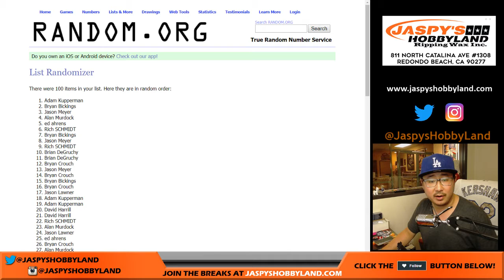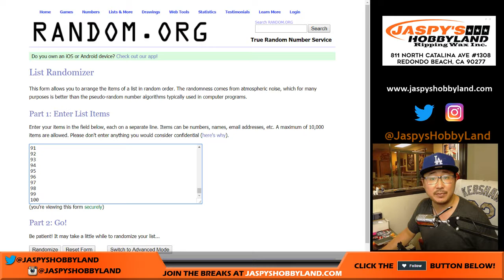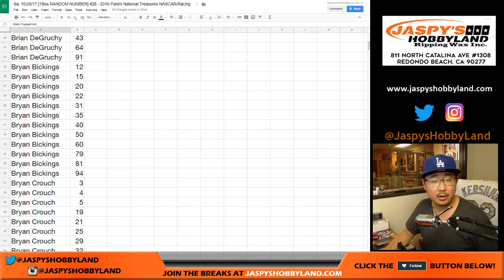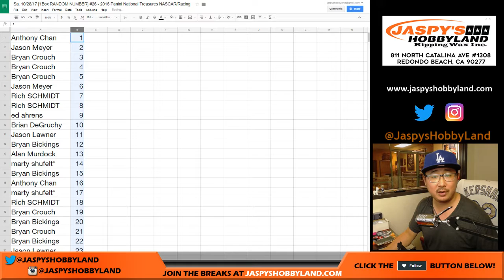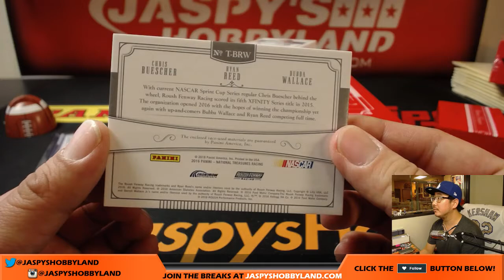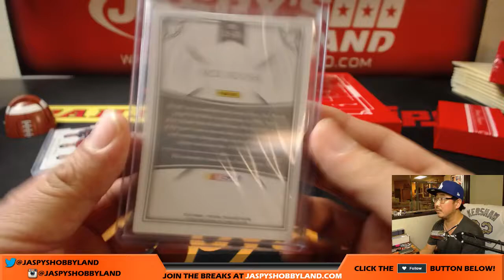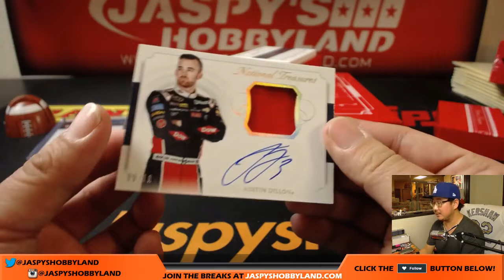Sa, 10/28/17 [1Box RANDOM NUMBER] #26 - 2016 Panini National Treasures NASCAR/Racing